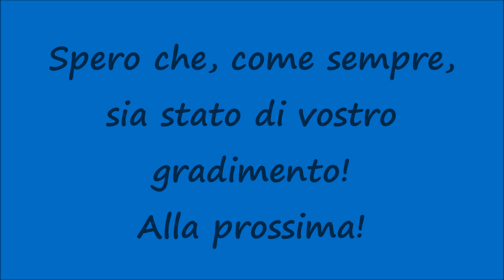[HD - Sirena Pompieri] Vigili del Fuoco in Sirena con ABP Man TGS 18.320 / Fire Truck Responding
Un saluto a tutti voi, miei carissimi amici e "followers" di Youtube! Nuovo video riguardante i Vigili del Fuoco in Sirena-Azione e nello specifico vediamo il passaggio dell'ABP Man TGS 18.320 dei VVF in Sirena-Emergenza-Azione per un Incendio Abitazione (poco dopo rivelatosi, fortunatamente, solo un forno dal quale usciva del fumo che ha fatto allarmare i residenti del palazzo che hanno immediatamente chiamato il centralino del 115) sul quale sono arrivate immediatamente le squadre del Comando Provinciale VVF di Palermo.
Ogni giorno nuovi video di Mezzi della Polizia, Carabinieri, Ambulanze e Vigili del Fuoco in Sirena! Spero che, come sempre, sia stato di vostro gradimento! Alla prossima!